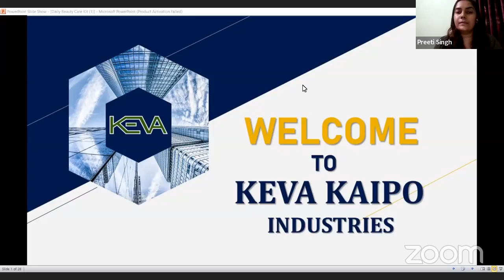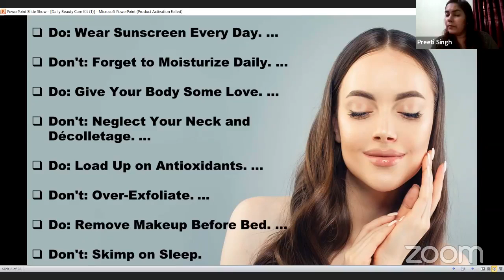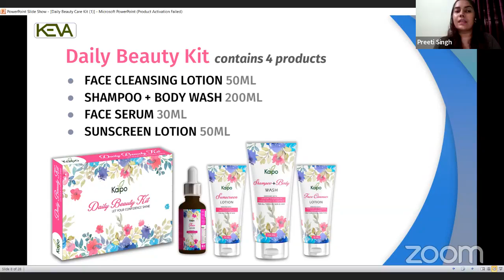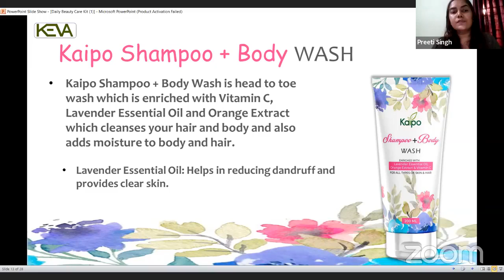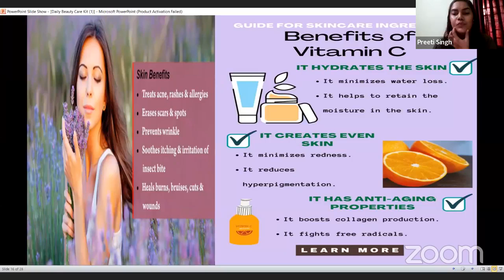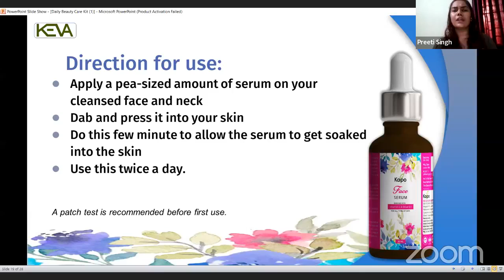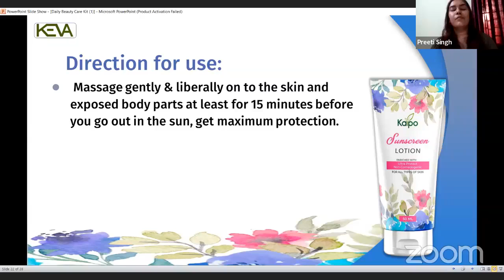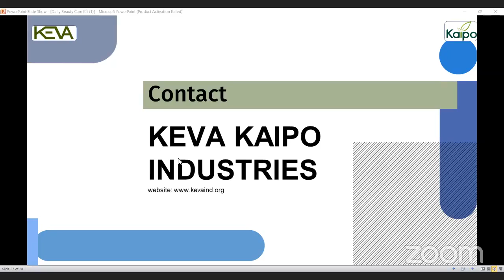••Secret Behind Beautiful Skin••